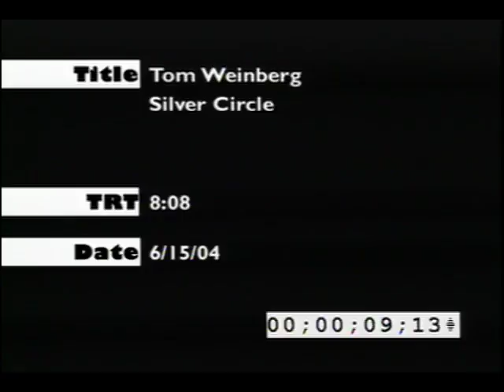Tom Weinberg Silver Circle Induction Video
Starts 1 min in